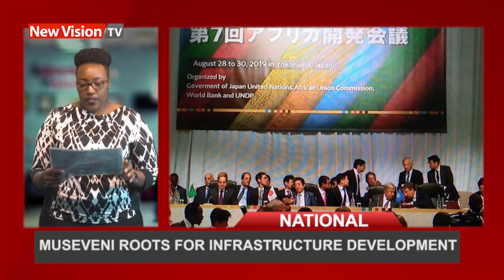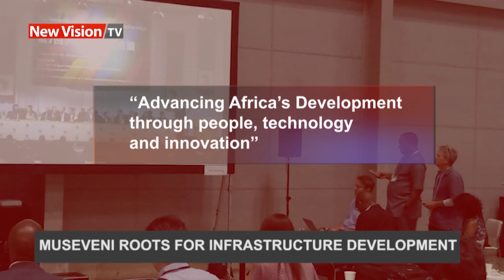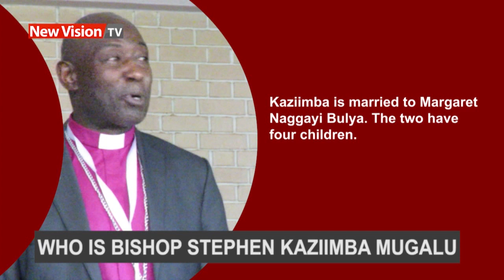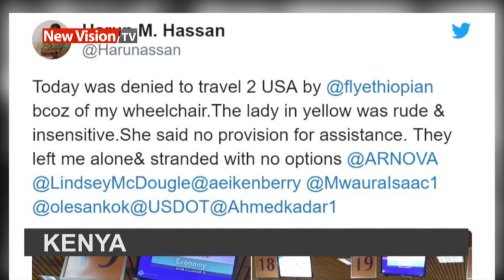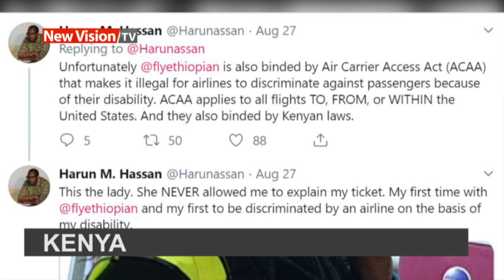Full Bulletin: Who is Bishop Stephen Kazimba Mugalu?